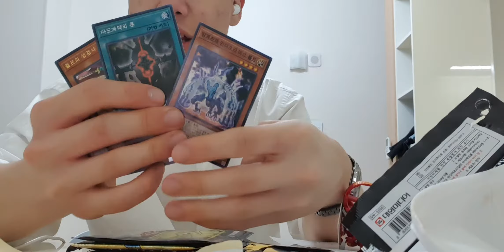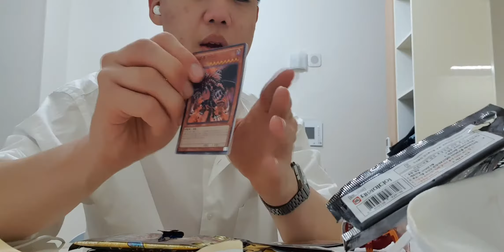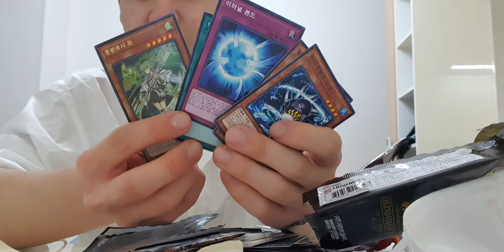마음만은 잼민이 바쿠간,유희왕